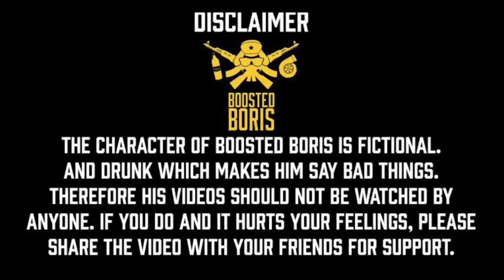NEW PRANK VIDEO || EPIC REACTION 💣💣 || WAKAW BOYS DHUBRI || 2022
ASSALAMUALAIKUM
BISMILLAHHIR RAHMAN R RAHIM
# WAKAW BOYS _Videos

Hello dear
Top New Comedy Video 2022 By WAKAW BOYS Viewers.We make this video with.This is village funny videos Our most of the funny videos are making with stupid think And boys stupidity.This video made without any scripting. But we all time make Video with scripting.This is a funny videos channel.HukWe make funny videos in Our village. Because we are live in village.All time videos are shoot in village side. Some time we make prank with public and our friends.In this year we make some stupid type videos,if you watch those videos,I will challenge you can't stop your laugh. Some time we are making some funny video clips with our friends.And some time make pranks with public.Now we are trying to make best funny and pranks videos but we have also some mistake yet.If we have any mistake. Please comment and tell us, what is our mistake? We will try to solve this mistake next. Please watch our videos and give us confidence to trying Best.This video are no any kind of risk.This video are totally acting no risk no dangerous act no physical harm or death it's ok for Viewers.

ACTORS :- Tamim,Raj,Arif,etc.
DIRECTOR :- Rohom
SCRIP WRITER :- Ainulla sir
PRODUCER :- Gabbar
Camera Man-- Srk
EDITOR :- Wasim Akram
This video contains are shooting at that
Place :- Jhagrarpar,Dhubri,Assam

panoti _lora
o anta va mama
abed a new
dhoro kolki maro tan
age of water
# r2h
# round to hell
# ashish chalchalani
# bb ki vines
# amit vadana
# tik tok video
# Bangladesh video
# Rajbongshi video
# bangla natok
bangladeshi song
# bangladeshi gan
PANOTI_LORA Bindas fun Funny Funny videos Comedy Comedy videos Bangla funny video Funny jocks Video Funny video Funny video Funny videos.